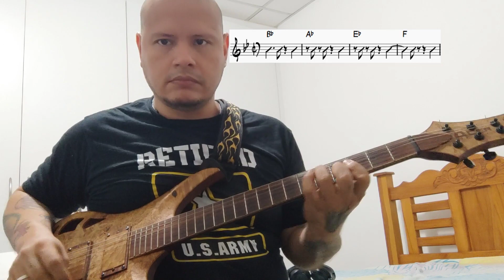Playthrough de Pa' Mayté by Carlos Vives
Spanish! Este es un tema que me pidieron cubrir, así que espero que les guste. Es Pa' Mayté de Carlos Vives, del disco de 1995 "La Tierra Del Olvido" Carlos Vives - Topic